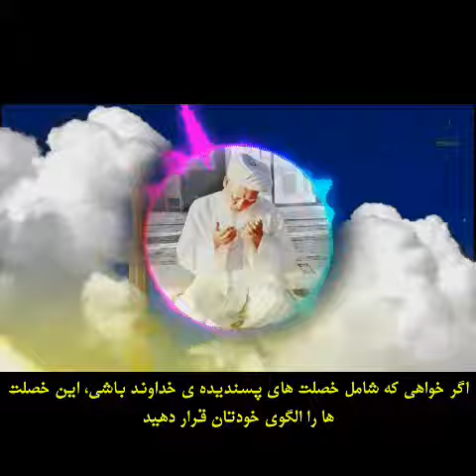استاد عبدالرحمن آخون تنگلی صبحت گلچین صلحه رحم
استاد عبدالرحمن آخون تنگلی Ustad Abdurrahman Ahun Tangeli